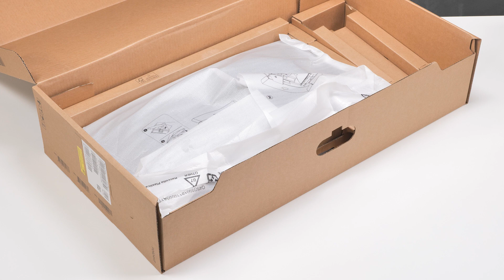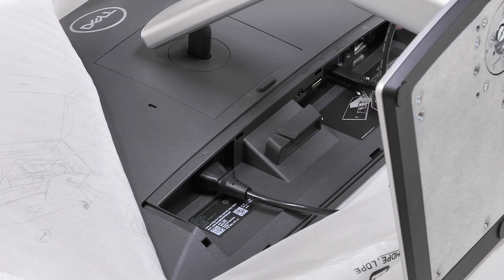Unboxing the Dell Touch USB-C Hub Monitor P2424HT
Unboxing the Dell Touch USB-CUSB-C Hub Monitor P2424HT. This video shows you how to unbox and setup the Dell Touch USB-C Hub P2424HT Monitor.